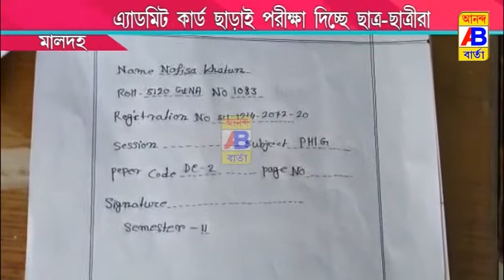এ্যাডমিট কার্ড ছাড়াই পরীক্ষা দিচ্ছে ছাত্রছাত্রীরা